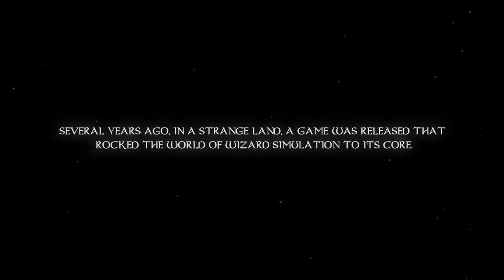MAGICKA 2 - TRÁILER DE LANZAMIENTO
•Magicka 2 (PS4)
Como Magicka 2 volverá a repetir la misma fórmula de aventura cooperativa para cuatro jugadores de la que ya hizo gala su primera parte, aunque incluirá diversas novedades, como un nuevo sistema de juego llamado "Artifact"